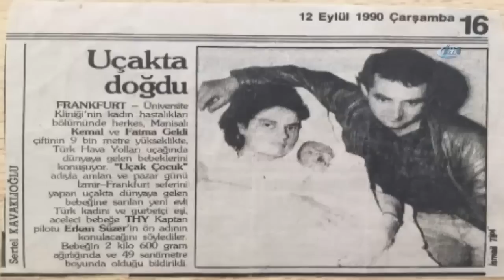Uçakta Doğdu, Yıllar Sonra Kabin Memuru Oldu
Türk Hava Yolları’nın 1990 yılında İzmir-Frankfurt seferini yapan uçağında doğan Erkan Geldi, THY’de kabin memuru olarak dünyada bir ilke imza attı. İnsanların uçakta doğduğuna inanmadıklarını söyleyen Erkan Geldi, “Uçakta doğduğuma başta inanmıyorlar. "Nasıl yani uçakta doğdun” diye bir tepki gösteriyorlar" dedi.

Fatma Geldi, Almanya’da çalışan eşi Kemal Geldi’nin yanına gitmek için 1990 yılında Türk Hava Yollarının İzmir-Frankfurt seferini yapan Boeing 727 tipi uçağına bindi. THY uçağı Frankfurt Havalimanı’na iniş için hazırlık yaptığı sırada,doğum sancıları tutan Fatma Geldi, uçakta bulunan bir doktor ve kabin görevlilerinin yardımı ile doğum yaptı. Uçakta dünyaya gelen Erkan Geldi, bir gün bilet almak için girdiği THY internet sitesinde kabin memuru ilanını gördü. İş başvurusunda bulunan Geldi, gerekli eğitimleri aldıktan sonra kabin memurluğuna başladı.

Uçakta doğduğumu annem bana anlattı

Uçakta doğduğunu annesinin kendisine anlattığını söyleyen Erkan Geldi,” Annem bana şu şekilde anlattı. Almanya’ya babamın yanına gidiyormuş. Tek başına uçağa binmiş. Babam Almanya’da işçi olarak çalışıyordu. Evlendikten sonra annemi yanına getirtmek için anneme bilet alıyor uçaktan. Annem İzmir’den uçağa biniyor. Frankfurt’a doğru yola çıkıyor. Doğumuna yaklaşık üç hafta gibi bir süre varken, uçuş korkusu yaşıyor. İlk defa uçağa bindiği için. Sancıları başlıyor. Uçakta ki kabin memurlarını çağırıyor. Doğum sancım başladı diye. Doktor anonsu yapılıyor. Uçaktan bir doktor anonsu yapıyorlar. Doktorlar ve kabin memurlarının yardımı ile doğum gerçekleşiyor. Küçük yaştan beri haberim var uçakta doğduğumdan. Annem uçak yolculuklarını pek sevmez hala. O zamanda büyük ihtimalle sevmiyordu. Hala sevmez. Ama herhangi bir korkusu yok şu anda” dedi.

THY ‘de işe başlamam tamamen şans eseri oldu

Küçüklüğünden beri havacılığa meraklı olduğunu söyleyen Erkan Geldi, “Uçakları ben çok severdim. Sürekli gidip geldiğimiz için. Uçağa biniyorsunuz kocaman devasal bir alet onun içinde seyahat ediyorsunuz. Uçaklarda çalışmayı isterdim. İşe başlama süreci de tamamen şans eseri gelişti. Bilet almak için internet sitesine girdiğimde kabin memuru ilanını gördüm. Başvurdum. Süreç sonunda işe başladım. Zaten sürekli yurt dışında yaşadığımız için çok sık Türkiye’ye uçakla seyahat ediyorduk” ifadelerini kullandı.
Uçakta doğduğumu başvuruda söylemedim

THY’na kabin memuru olmak için baş vurduğunda uçakta doğduğunu söylemediğini anlatan Geldi, “Başvuruda mülakatlarda değil daha çok eğitimde sözü geçmişti. Eğitimde arkadaşlar arasında konuşurken konusu açıldı. Onlarda hocalara Erkan’ın hikayesini biliyor musunuz? diye anlatınca, şirketin de haberi oldu” diye konuştu.

Arkadaşlarım uçakta doğduğuma inanmıyor

Konuştuğu arkadaşlarına uçakta doğduğunu söylediği zaman inanmadıklarını söyleyen Geldi, “Uçakta doğduğuma başta inanmıyorlar ‘nasıl yani uçakta doğdun’ diye bir tepki gösteriyorlar. Anlatıyorum ondan sonra bu şekilde oldu. Çok şaşırıyorlar öyledir durum gerçekleştiğinde" şeklinde konuştu.

Doğumuma yardım eden kabin memuru ile tanıştım
Annesinin doğum yaptığı uçakta doğumuna yardım eden kabin memuru ile tanıştığını söyleyen Geldi, “Doğumuma yardım eden doktora değil de, o zaman uçakta bulunan bir kabin memuru arkadaşımız, şu anda görev yapıyor Atatürk Havalimanı’nda. Tanışma fırsatı buldum. Bana 'o uçuşta görevliydim. Seni çok iyi hatırlıyorum' dedi. Her geldiğimde bunun muhabbetini yapar ekiplerle" dedi.

THY’nın 85’nci yıl reklam filminde oynadı

Türk Hava Yolları’nın 28 yıl önce İzmir-Frankfurt seferini yapan uçağında dünyaya gelen ve 25 yaşında THY’de kabin memuru olarak işe başlayan Erkan Geldi, milli havayolunun 85.yılını anlatan yeni reklam filminde kendi doğum sahnesinde rol aldı.